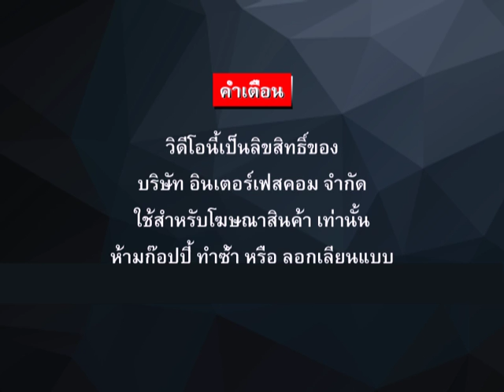342 TEST DIGITAL CLOCK 2281A PW OUTDOOR 1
342 TEST DIGITAL CLOCK 2281A PW OUTDOOR 1

- Display Board
- Digital Clock
- Temp Board
- Counter Board
- Andon Board
- Andon Module
- Modbus Board
- 7Segment, LCD Board
- Tcp/ip Board
- Ascii Board
- Target Board
- Andon Module
- Andon Wireless
- Software Monitoring
- Andon Board
- Production qc
- mini Production board
- Wireless board
- Wifi board
- MP3 board
- Visual control system board
- Visual factory
ฯลฯ